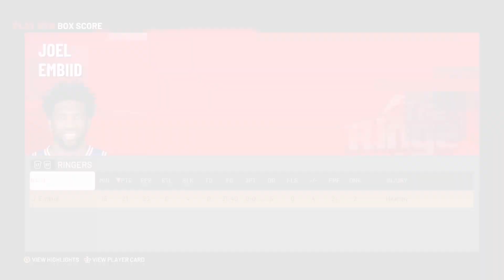Joel Embiid VS Karl-Anthony Towns | BLACKTOP HD | NBA2K21 1V1